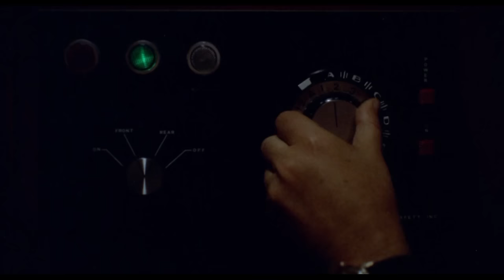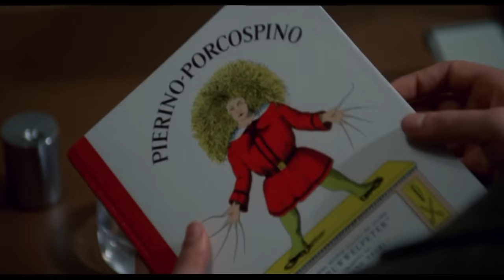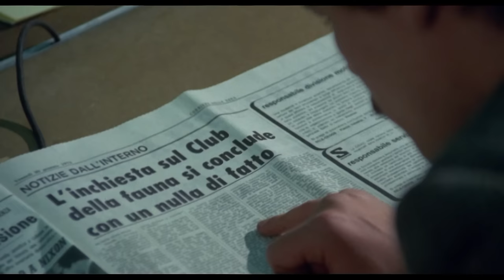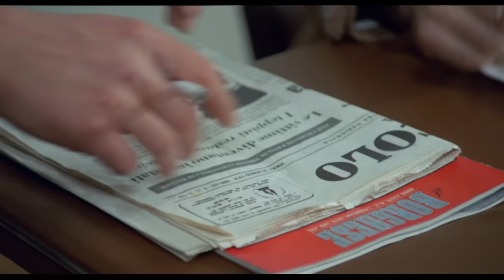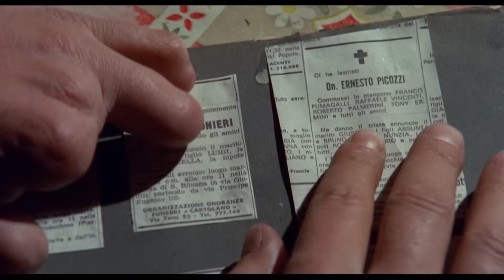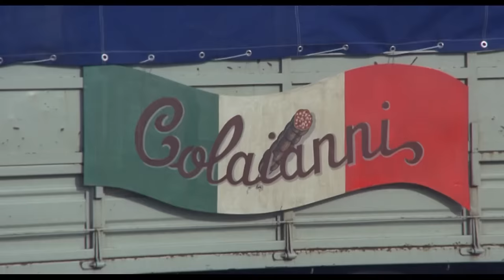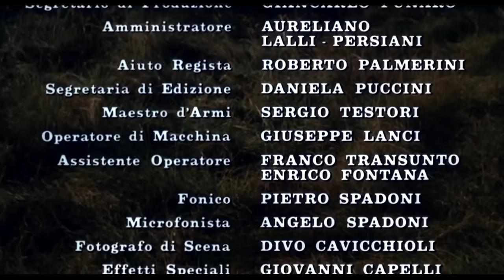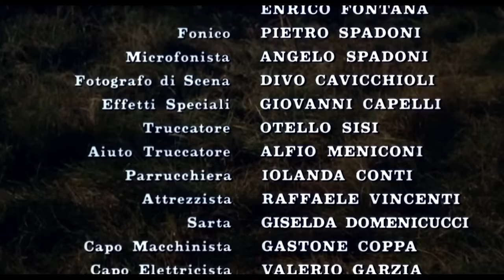E tanta paura | Thriller | Giallo | HD | Film completo in italiano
Regia: Paolo Cavara
Sceneggiatura: Paolo Cavara, Enrico Oldoini, Bernardino Zapponi
Star: Corinne Cléry, Michele Placido, Quinto Parmeggiani
(1976)

Un uomo viene strangolato da una prostituta in casa sua, mentre una donna viene uccisa da un uomo con una chiave inglese su un autobus vuoto. In entrambi i casi l'assassino lascia un'illustrazione tratta dal libro per bambini intitolato "Peter la testa dura". Le indagini successive portano a un club esclusivo chiamato "Gli amici di Wildlife".